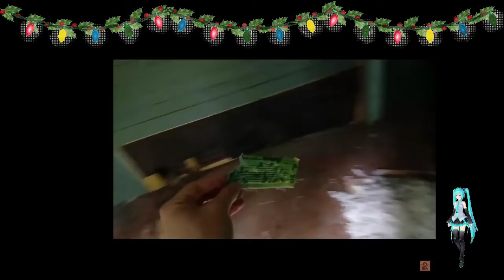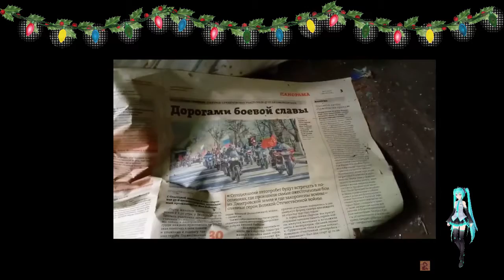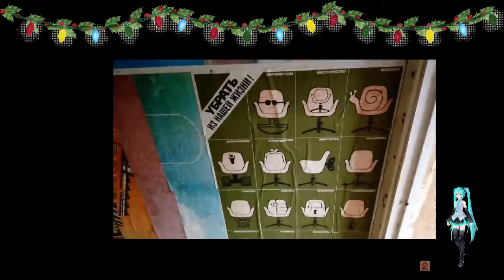Заброшенный пионерский лагерь Василёк, часть 2,